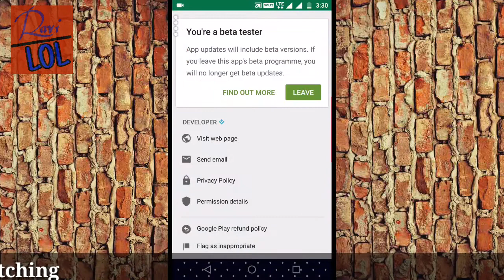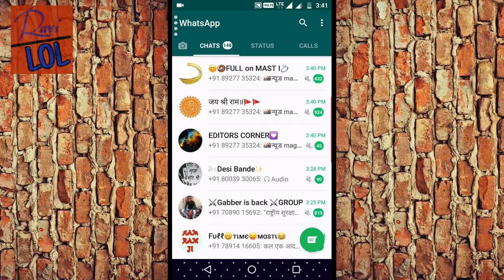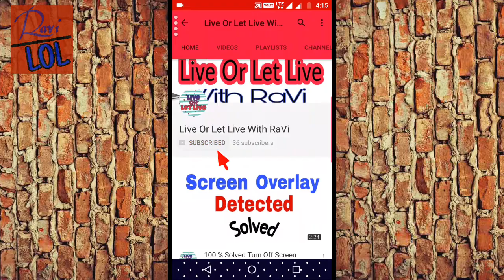[Hindi] Whatsapp Trick You Should Know | May 2017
Hello & Namaskar Dosto Maine Iss Video Mai Whatsapp ke New Trick & Feature ke Baare Mai Btaye Hai Jo Bhot he Sandar Hai..Whatsapp Pin Ke Baare Mai Jo Bhot He Acha Sha Chalta Hai.. Toh Iss Feature Ko Acha Sha Jan na ke Liya Pura Video Dekh Lo